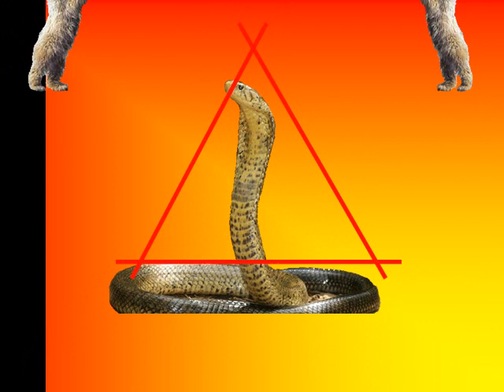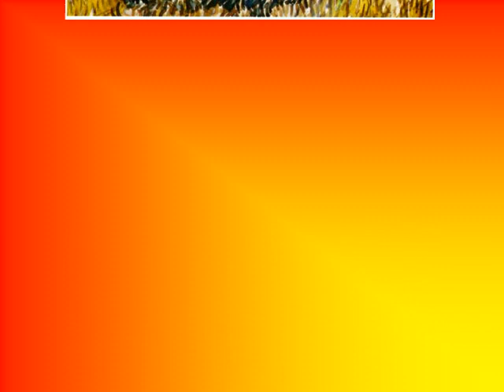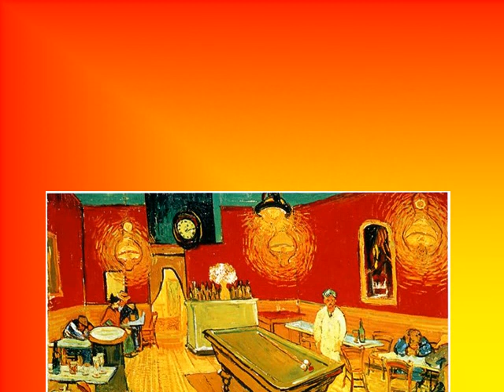Filipe Clemente teixeira galerie